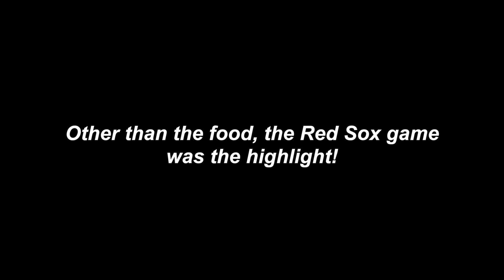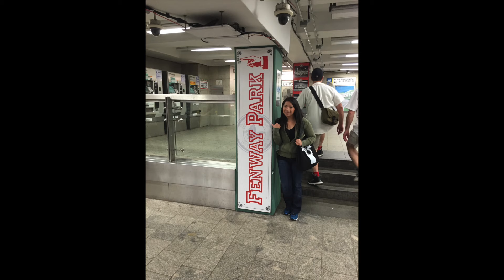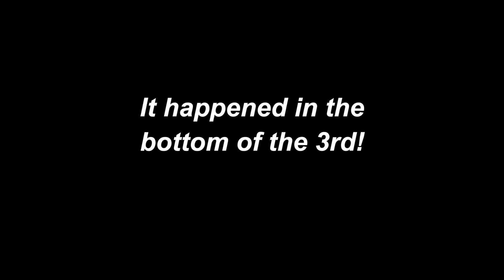David Ortiz (Big Papi) - Boston Red Sox Trip 2016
Our trip to Boston 2016 to get away for the weekend!

David Ortiz (Big Papi) hit a home run in the bottom of the 3rd inning!